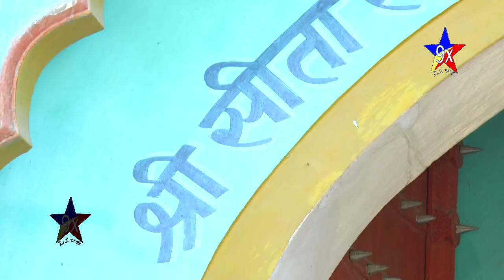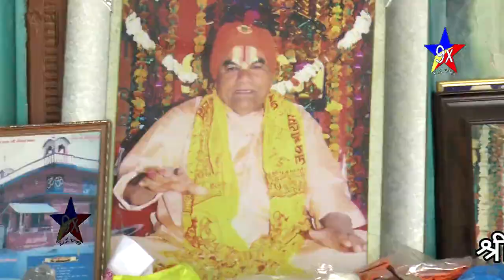सुपना म रात आया होगाअतर सिंहंbaba blvadi hdam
Bhajan :सुपना म रात आया होगा

SINGER :अतर सिंहं

CEMARA : Sandeep aun

EDITOR : manjeet khudana

Spl. Snjay Kumar Digrota

baba blvadi hdam

LABEL -: Star 9x Music

Presents By Star 9x (INDIA) All Type Audio Video Hindi, Haryanvi, Punjabi, Rajsthani, Video Song & Bhajan Albums Releasing Etc. Contact For Trade Inquiry -: #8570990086 Don't Forget to Share If This Video & Subscribe Our Channel For More Videos Updates